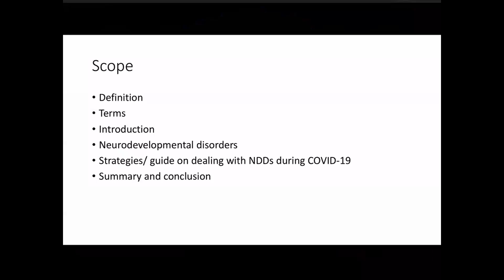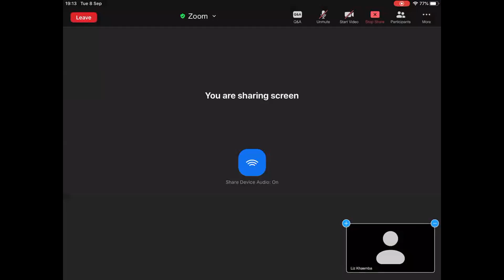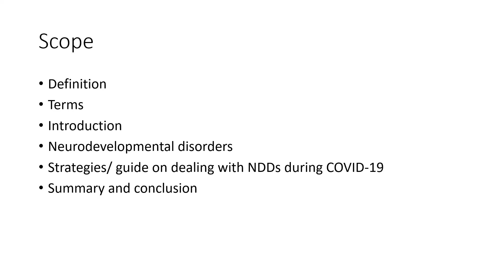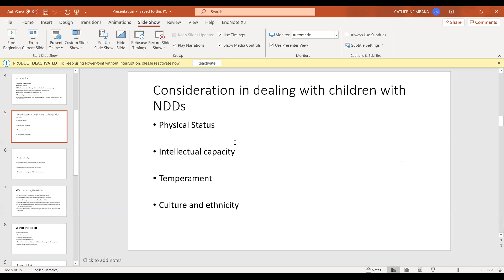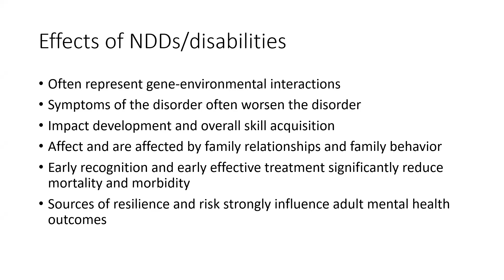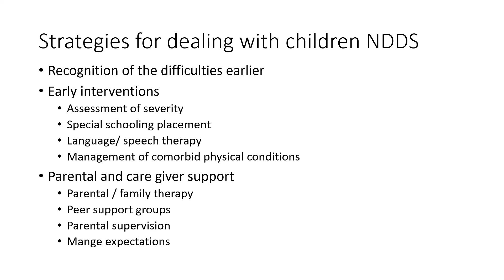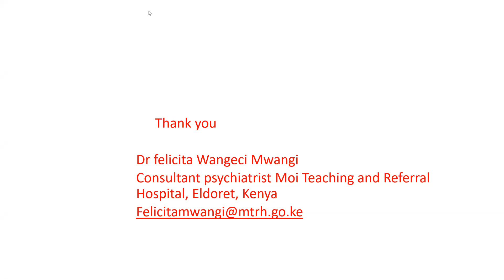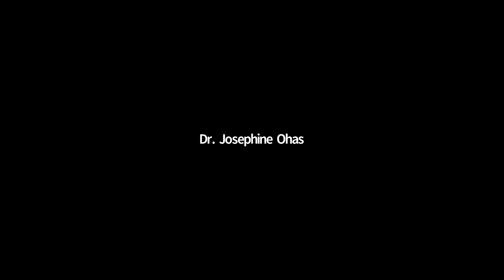Dealing with Children with disabilitiesneuro developmental issues in the time of COVID 19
KMA-KMPDU-KPA_KCOA_NNAK Mental Health Webinar